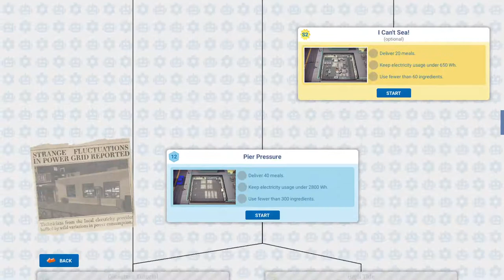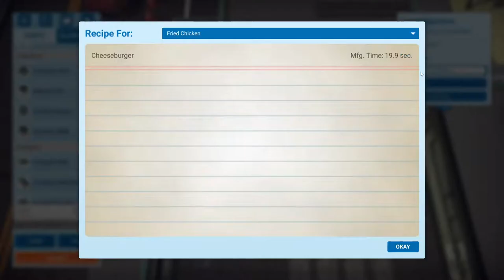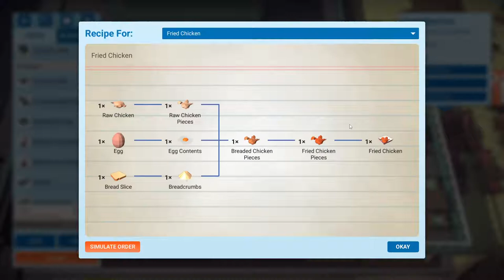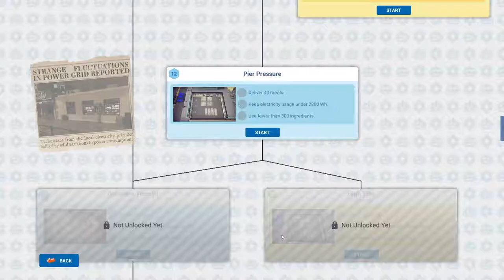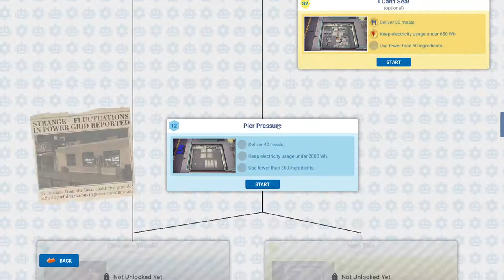Automachef - Episode 9 - Pier Pressure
Welcome to Automachef, a resource management puzzler where you design kitchens, program machinery and watch your genius come to life! It’s time to engineer tomorrow’s kitchen, today!